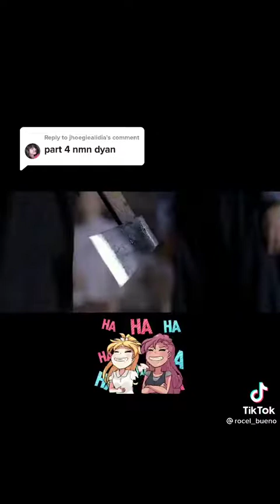March 4, 2022